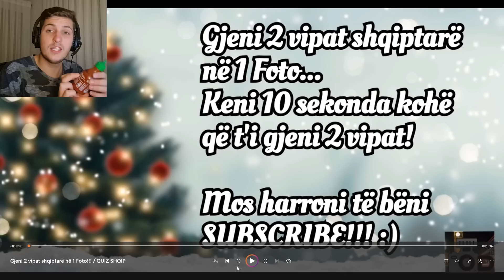SFIDA ME VIPA + SOS EXTRA DJEGSSS !!!